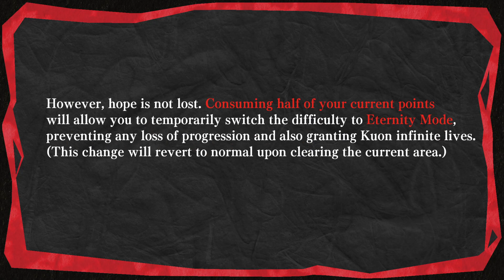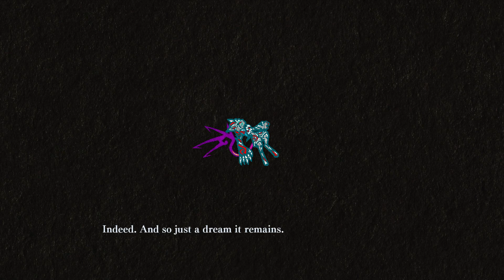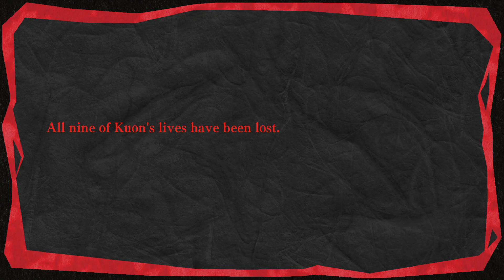Chaos Betwixt - Umbraclaw Blind Playthrough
Umbraclaw tells the story of Kuon, a house cat who has died in the mortal world, after she awakens in the Soulplane, a realm of the dead. She must challenge the perilous underworld to return home to her owner in this 2D action adventure.

The player controls the cat Kuon as she searches for a way to open the "Boundary" to the mortal world and return home.
The dangerous terrain and frightful fiends of the Soulplane present a near impossible challenge for a mere house cat.
Any single hit to the tiny feline means instant death.
However, it also means a new chance—Kuon has the power of "Anima Revive" to revive her with a new skill each time to help her overcome the trial before her. - via the Steam store